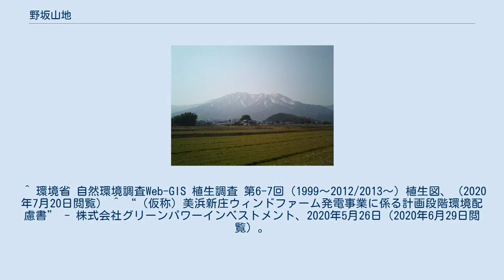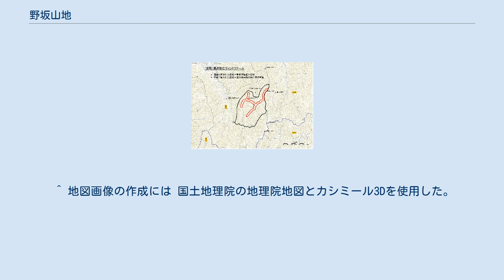野坂山地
野坂山地（のさかさんち）は、滋賀県と福井県若狭地方に跨がる山地。
琵琶湖国定公園特別保護地区。
 地質的には江若（こうじゃく）花崗岩類と呼ばれる花崗岩類が広く分布する。
 若狭と京都を結ぶ交通の要衝で、古くは愛発関が置かれていた。
かつては北国街道（西近江路）や鯖街道（若狭街道）や塩津街道が通った地である。
 環境省の植生調査によると、野坂山地の野坂岳から三国山に至る稜線一帯は、最も自然度が高い「植生自然度９」の森林が、福井県内で最も広範囲に残されている地域である。
 東京都に本社を置く株式会社グリーンパワーインベストメントが、芦谷山とその南西の庄部谷山から伸びる尾根筋一帯に、ローター直径約100～140m、最大高約140～190m、単発出力約3,400～4,200kWのプロペラ型風力発電機約20～25基を設置し、総出力最大105,000kWの（仮称）美浜新庄ウィンドファームと呼ぶ風力発電所を建設しようとしている。
 事業実施想定区域（黒線で囲まれた区域） と 風力発電機の設置想定範囲（赤線で囲まれた区域） ^ “3-1-1　（2）地表踏査の結果”. 地震調査研究推進本部. 2020年7月10日閲覧。
 ^ 環境省 自然環境調査Web-GIS 植生調査 第6-7回（1999～2012/2013～）植生図、（2020年7月20日閲覧） ^ “（仮称）美浜新庄ウィンドファーム発電事業に係る計画段階環境配慮書” - 株式会社グリーンパワーインベストメント、2020年5月26日（2020年6月29日閲覧）。
 ^ 地図画像の作成には 国土地理院の地理院地図とカシミール3Dを使用した。